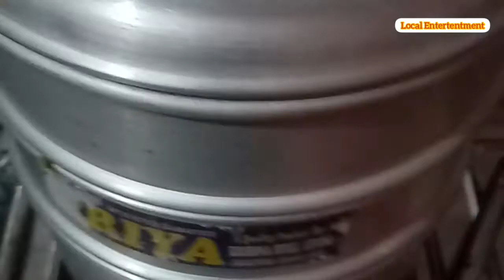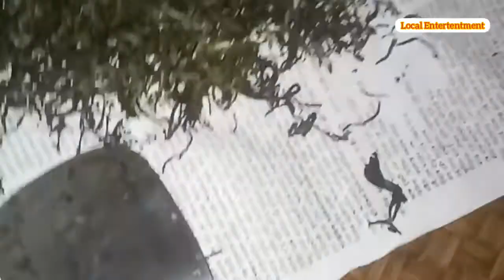Green tea kaise banaye | green tea making home made process ll Green tea advantage ll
Now a days we have become health conscious and prefer to move towards black tea or green tea from regular tea.In this video I have tried to explain the way of making a perfect green tea.

Green tea
Assam Green tea factory
new assamese songs